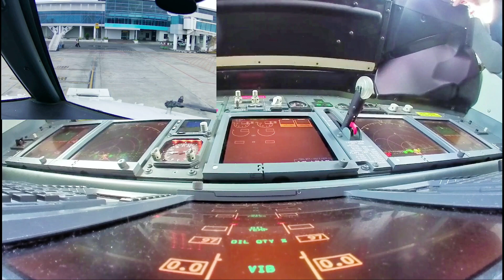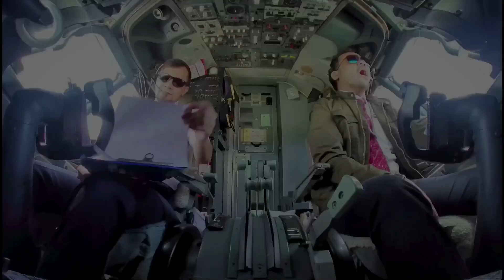BANDARA ZAINUDDIN ABDUL MADJID || LEPAS LANDAS DARI BUMI MANDALIKA LOMBOK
Lepas landas dari bandar udara internasional lombok (BIL) yang kini sudah berganti nama menjadi bandar udara Zainuddin Abdul Madjid. Beliau merupakan salah satu tokoh atau pahlawan dalam pembangunan akhlak dan perubahan di Lombok. Beliau merupakan salah satu Ulama Besar yang berasal dari Lombok Timur. Lombok kini tengah menanti ajang/event besar yakni moto GP 2021, dimana circuit Mandalika saat ini sedang dalam tahap pembangunan. Lombok memiliki banyak pesona baik dari alamnya maupun SDMnya. Selain pantai, adapun pesona gunung rinjani.

Matur tampiasih semeton tiyang,ndek lupa tanaq asal taok te lahir.